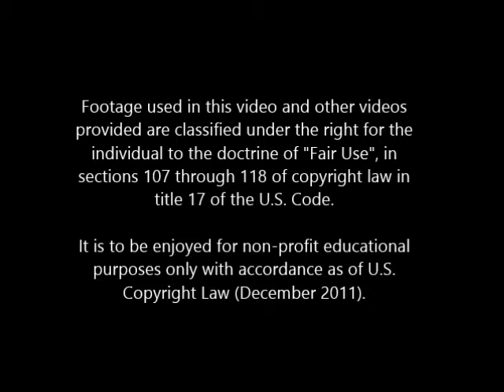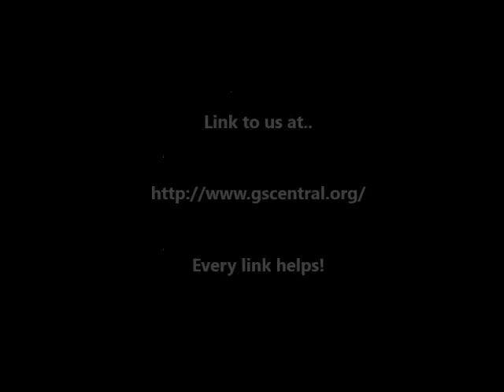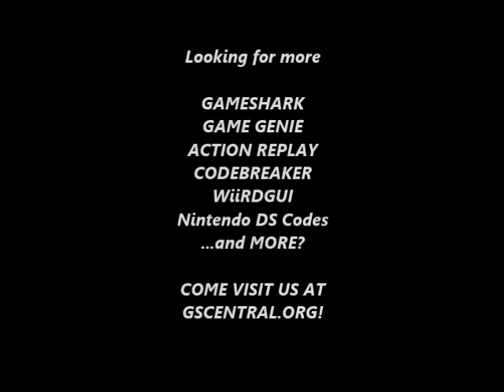GSCentral.org - Super Mario Bros (NES) - Ground Modifier (62 - Smaller Fatty Bricks Solid) (PAR)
Ground Modifier
06AC:??
06AD:??
By CRACKdown.